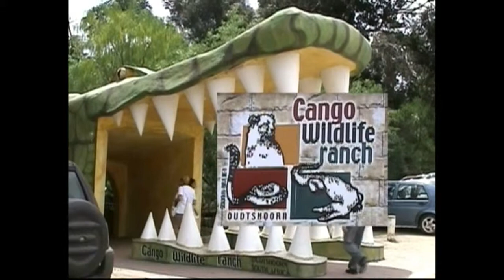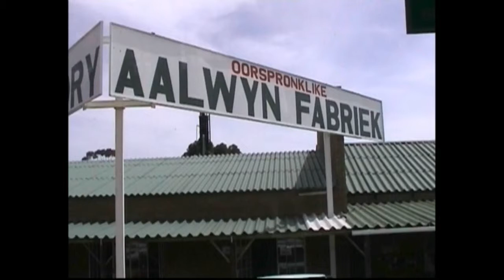Oudtshoorn.avi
Oudtshoorn, South Africa,Conga caves, Zuid-Afrika